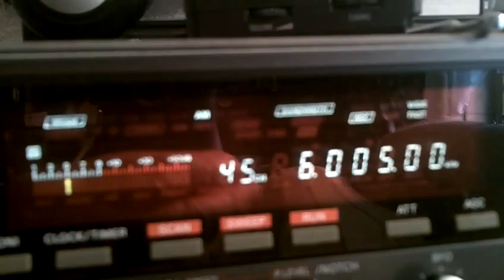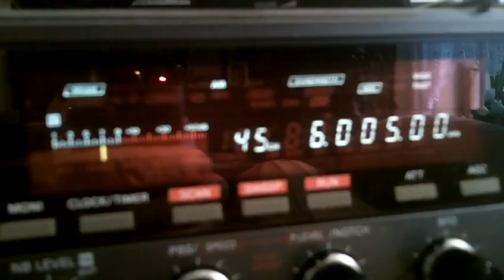Der Nordschleswiger via Kall Krekel 31 03 2016 6005 kHz 13 27 UTC